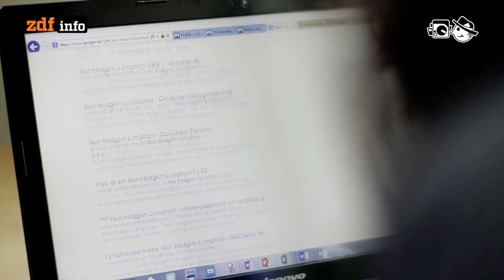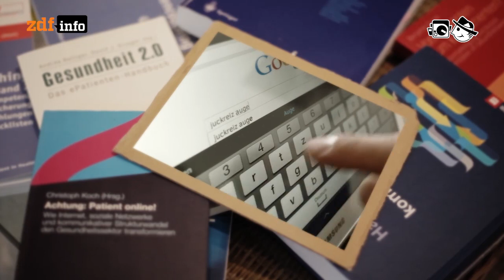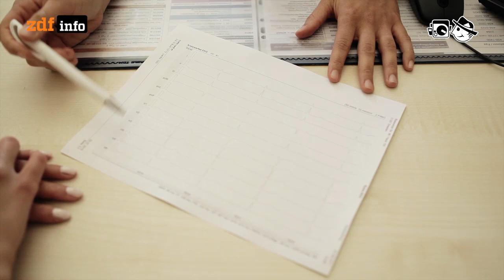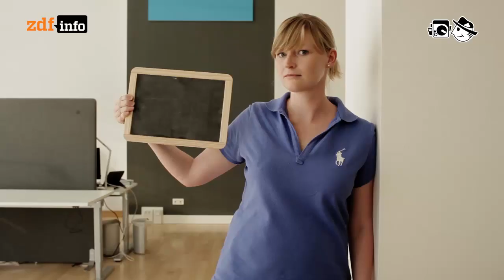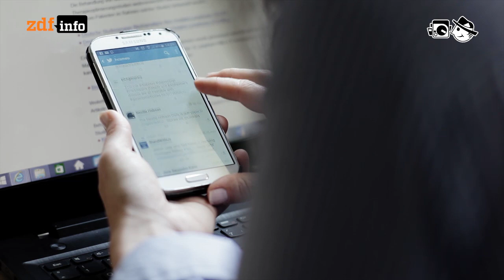Cyberchondrie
Wer seine Symptome googlet, fühlt sich hinterher oft kränker als zuvor.

Autor: Tobias Lenartz
Schnitt: Patrick Jankowski
Kamera: Markus Schambach, Benedict Sicheneder

Andrea Barone: A New Day
Realaze: l´acteur sombre
Miguel Herrero: Sadness
Ehma: L´arivee
Rod: FunkyYeahYeah
Dj Espinazo: Aaah
Logan: Bon om tm